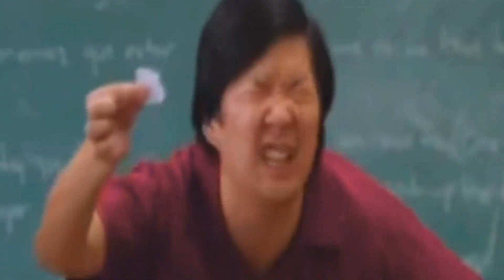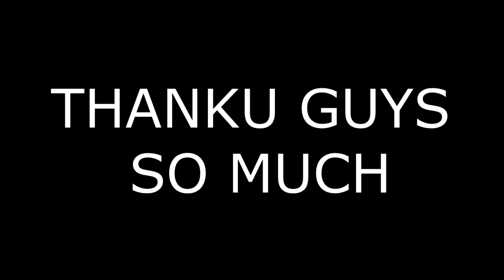🔥50+ SUBS SPECIAL🔥|| NONSENSE || THANKU GUYS 🙏100+ Views🙏🇮🇳【HINDI】wemadeit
🔥50+ SUBS SPECIAL🔥|| NONSENSE || THANKU GUYS🙏🇮🇳
Hey guys I am Nonsense I am a smalltime streamer 18 years old. I play lots of games and am mildly competitive. I try to stream daily and communicate to every comment, i hope we can chat and have a good time!
Normal stream times
Monday-Friday 8:30am-3pm
Saturday-Sunday mostly random
College rahega to bhopala timings ka